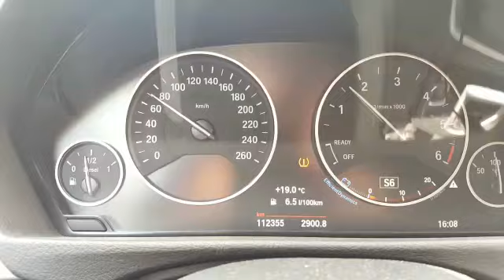Bmw F30 320D 184HP Stage1 Acceleration 225hp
Our Germany Dealer Has Sended This Video.
Bmw f30 184hp to 224hp Tuned Our stage1
TDICHIP TUNING GAZIANTEP